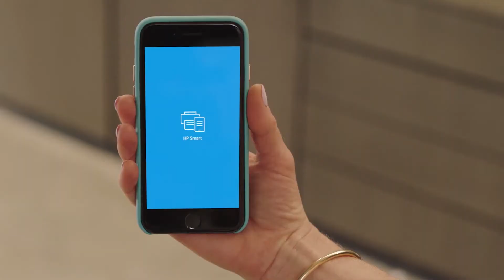The reinventd HP OfficeJet Pro 9020 All-in-One Printer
Print, scan and copy with the new OfficeJet Pro 9020 Series!